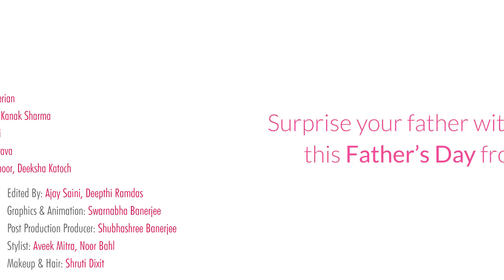Dear Paapu - POPxo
This Father’s Day, celebrate the person who taught you how to ride a bicycle and drive a car; how to spend money and save it; how to be a better person and make this world a better place. This heartwarming video by Lifestyle will remind you to say thank you to your dad and appreciate all that he has done for you.